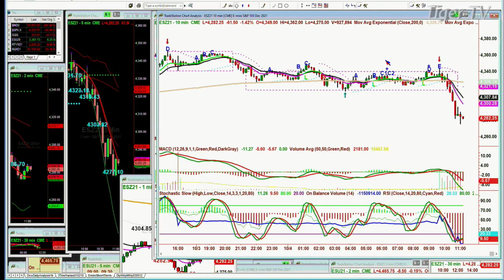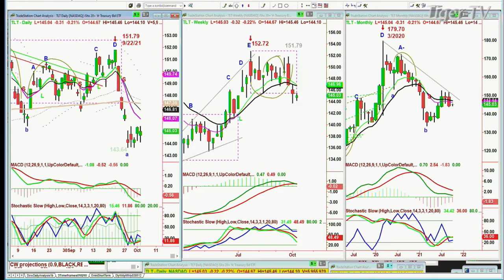October 4th, 11AM Market Update on TFNN - Educating Investors